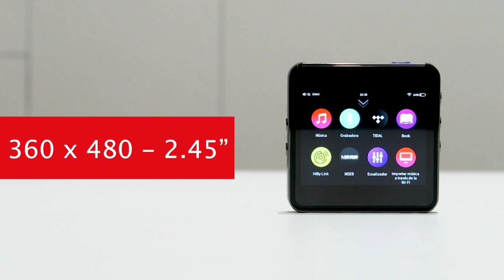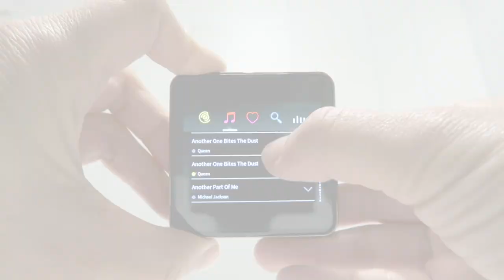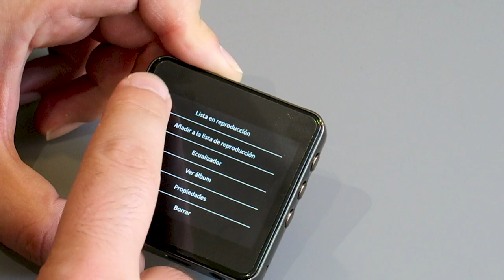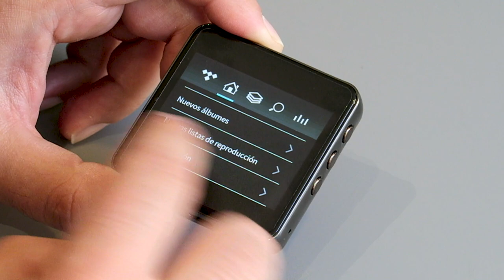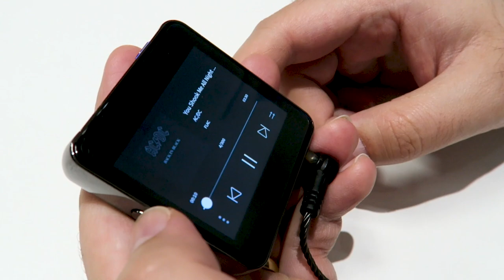Review HiBy R2, la alta fidelidad más portátil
El HiBy R2 es el reproductor Hi-Res de entrada de la firma, con gran cantidad de prestaciones y características muy interesantes para sus dimensiones compactas.

Para nuestro experto en audio portátil Alex, es la mejor forma de llevar la alta fidelidad en tu bolsillo a precio muy contenido. ¡Vamos con el análisis!

♔ Envío GRATIS